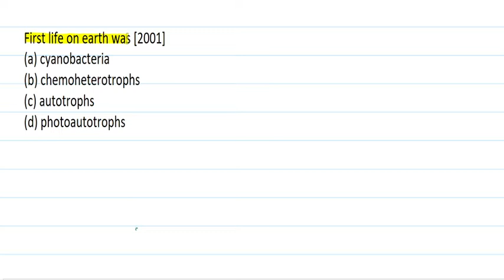First life on earth was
First life on earth was [2001]
(a) cyanobacteria
(b) chemoheterotrophs
(d) photoautotrophs